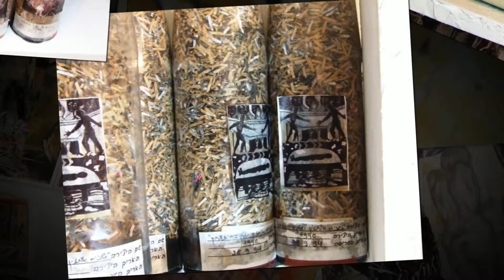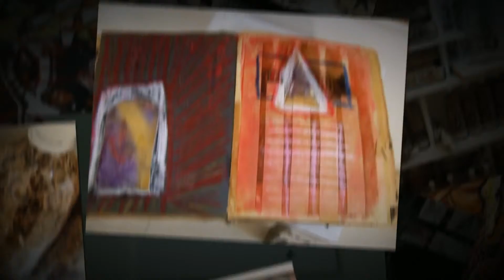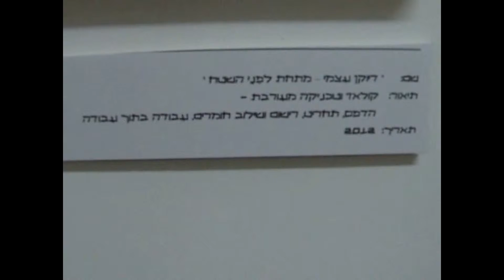סקירה - וכפיה תמכו פלך - תערוכה ומפגשים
סרטון שמכיל מבטים לתערוכה של נורית צדרבוים 'וכפיה תמכו פלך' - אשר מוצגת בסטודיו גלריה 'נוריתארט'. הסרטון מכיל מפגשים בתערוכה ושיח ליד יצירות שונות, הצגת היצירות מנקודות מבט שונות, ואוסף עבודות מתוך התערוכה. המפגשים בתערוכה מתקיימים עם המשוררת ליאת רשף שורק.